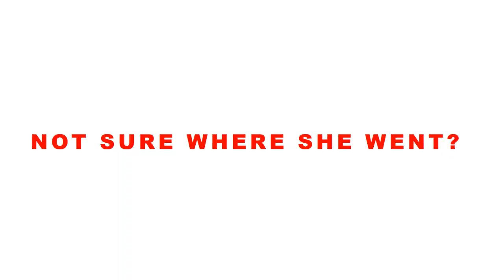Roja serial conversation 1 18/05/2021